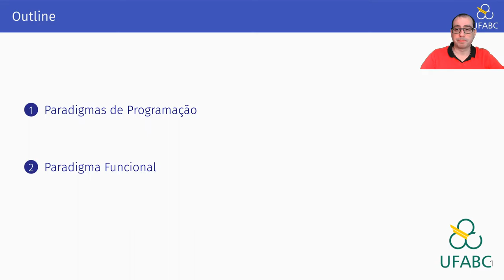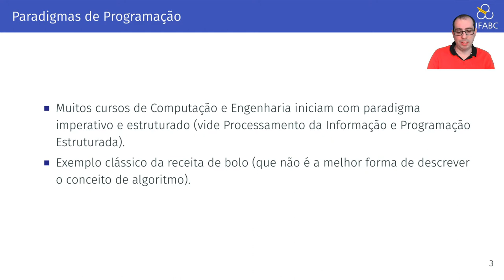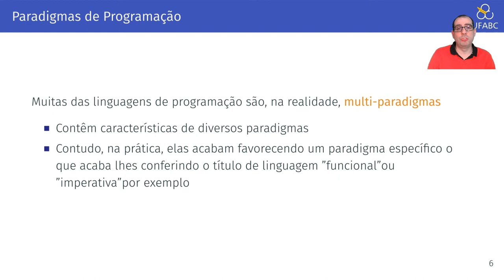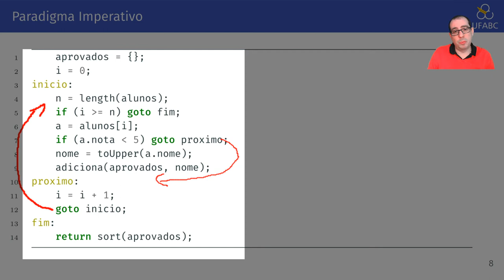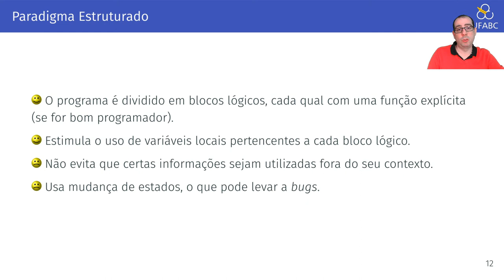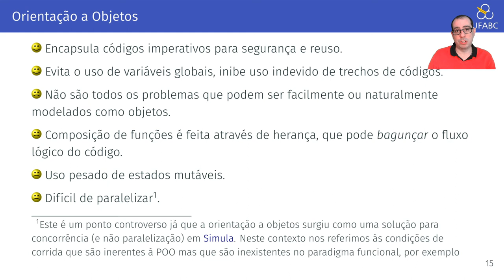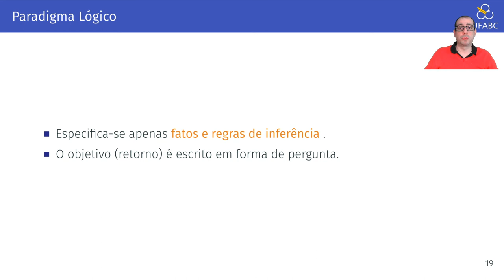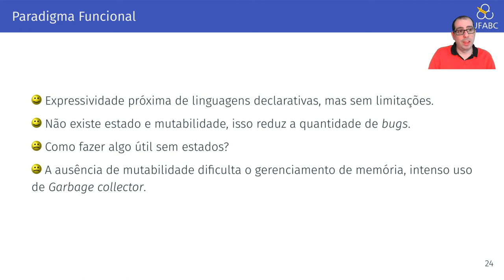1.1 - Programação Funcional em Haskell: Paradigmas de Programação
Neste vídeo descrevemos os principais paradigmas de programação. Falamos sobre os seus aspectos mais evidentes e sobre as suas diferenças.